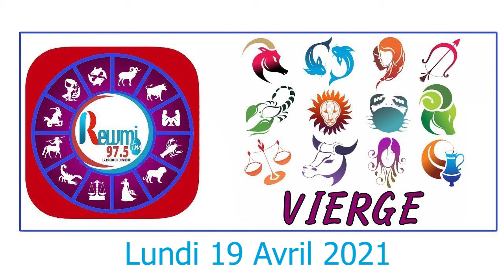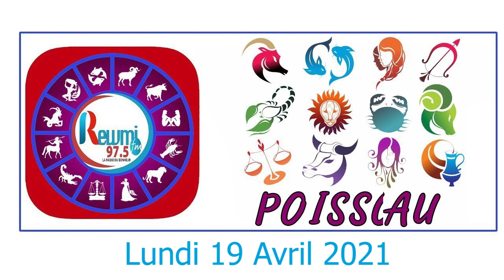Horoscope du Jour avec Anna Thiaw - 19 Avril 2021 Fr